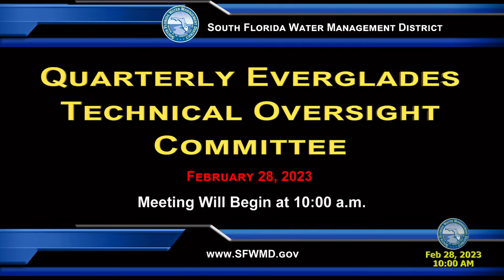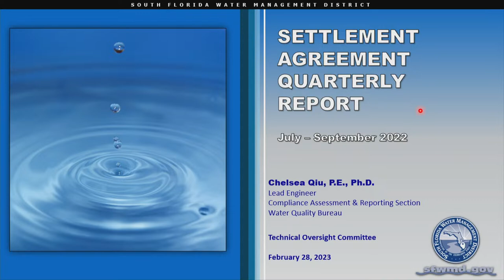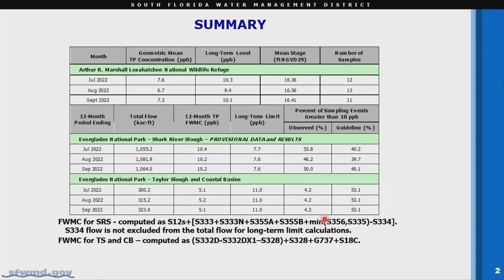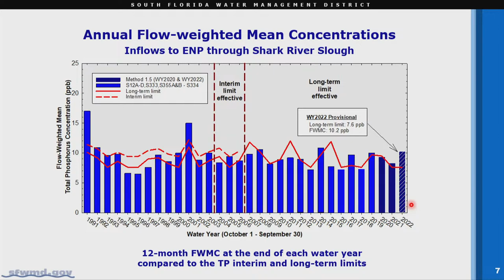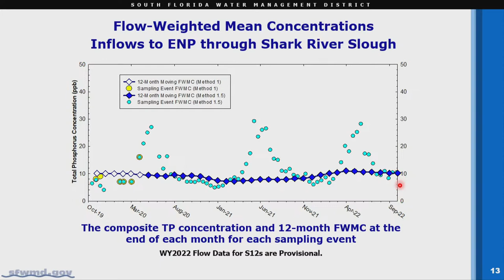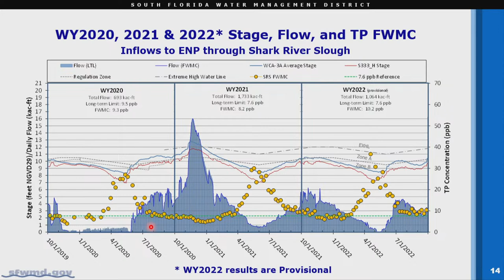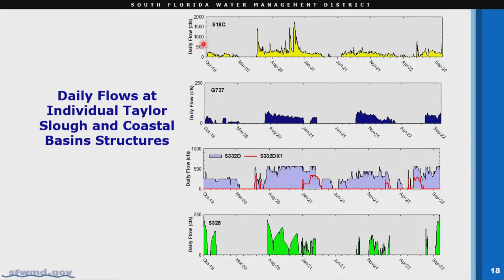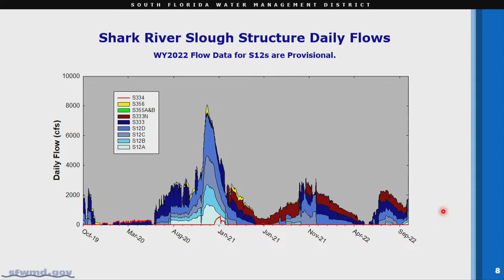Quarterly Everglades Technical Oversight Committee - Feb 28, 2023